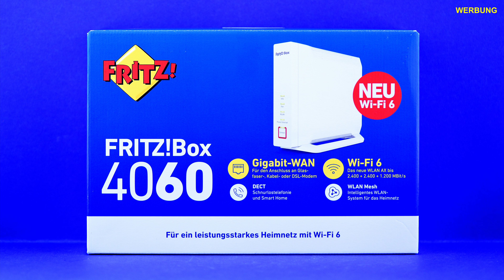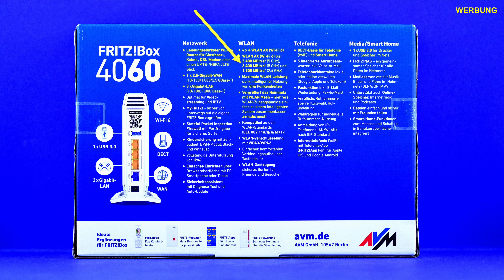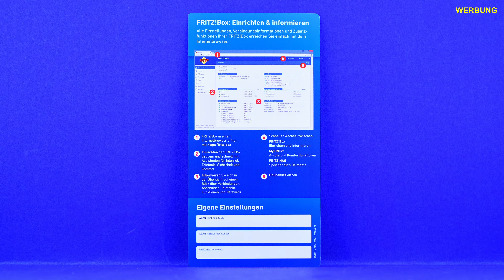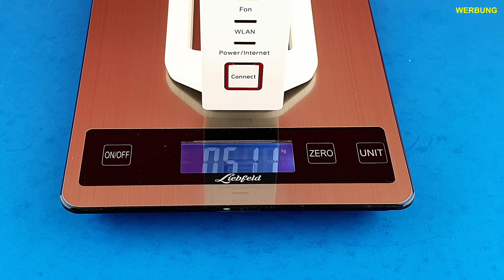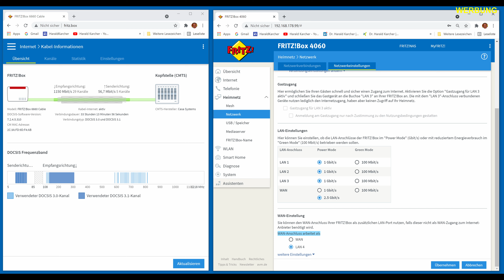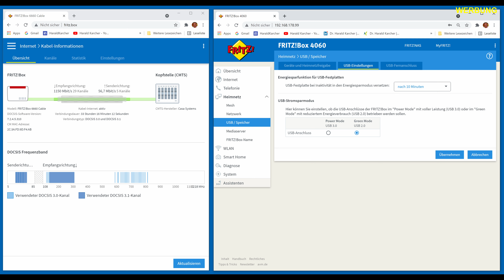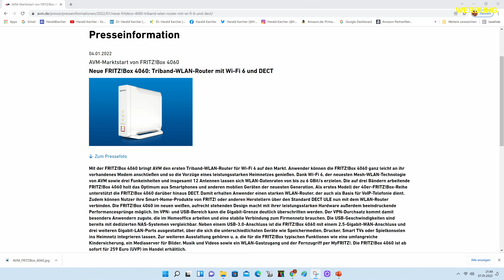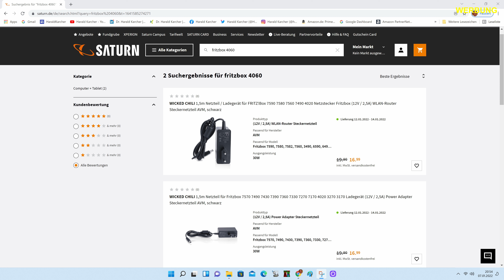AVM FRITZ!Box 4060 mit 3x WiFi-6 WLAN AX, DECT und 2,5 GbE WAN LAN: UNBOXING und TechSpecs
Seit 01-2022 ist die AVM FRITZ!Box 4060 um 259,- Euro im Handel. WLAN-seitig ist sie stärker, als jede bisherige Fritzbox, ja sogar stärker als viele WLAN-Access-Points aus der Enterprise-Klasse: Sie kann 11ax-WiFi-6 nämlich aus drei Frequenz-Blöcken gleichzeitig senden und empfangen.

00:00 Tech Specs Überblick
02:50 Packung im neuen AVM-Style
03:00 Koppelung via WLAN Mesh
05:33 Lieferumfang
07:09 Neues Gehäuse: Ganz in weiß
08:25 Anschlüsse bis 2,5 GbE
08:48 Multi-Gig-WAN-LAN-Buchse
10:31 Drei 1-GbE-LAN-Ports
10:49 USB-3.0 für Speicher
11:24 USB-3.0 für LTE-Stick
12:01 Software der FRITZ!Box 4060
13:19 Preis & Lieferbarkeit